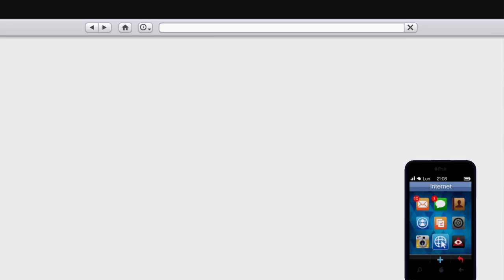Grand Theft Auto V